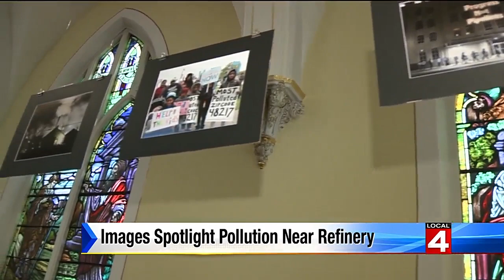Images spotlight pollution near refinery in Detroit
A woman living near the Marathon oil refinery has been working for years to bring attention to what she and her neighbors are forced to go through.